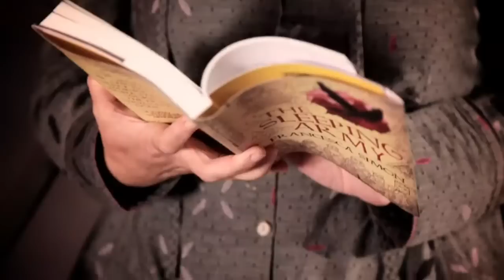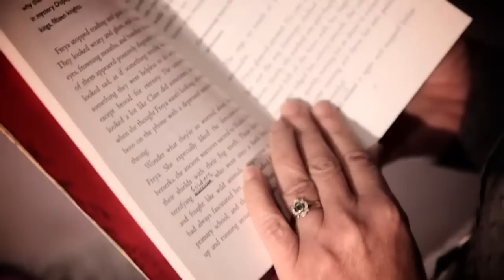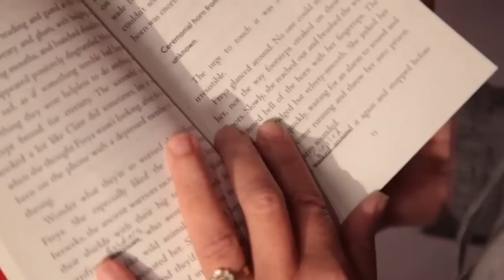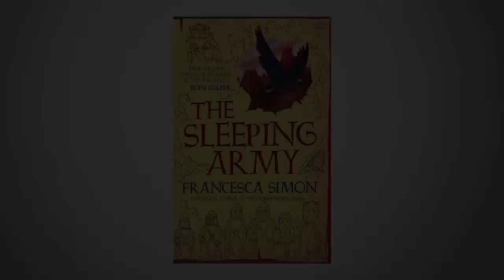Francesca Simon reading The Sleeping Army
One of the bestselling children's authors in the world, the creator of the "Horrid Henry series", launches an exciting new novel for children aged 8+. Freya is an ordinary girl living in modern Britain, but with a twist: people still worship the Viking gods. She's caught in her parents' divorce, and shuttling between bickering adults is no fun. One evening, stuck with her dad on his night shift at the British Museum, she is drawn to the Lewis Chessmen and Heimdall's Horn. Unable to resist, she blows the horn, waking three chess pieces from their enchantment; the slaves Roskva and Alfi, and Snot the Berserk. They are all summoned to Asgard, land of the Viking gods, and told they must go on a perilous journey to restore the gods to youth. If Freya refuses she will be turned into an ivory chess piece but, if she accepts her destiny and fails, the same terrible fate awaits her.

Buy The Sleeping Army by Francesca Simon on Waterstones.com or at your local Waterstone's